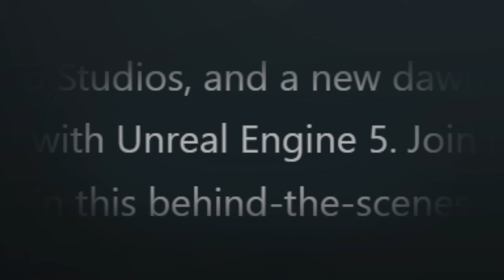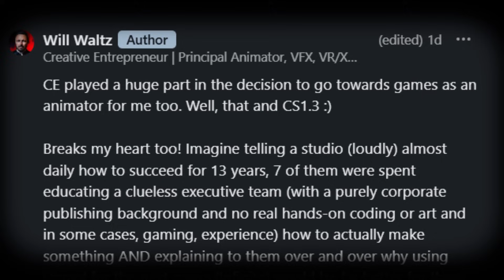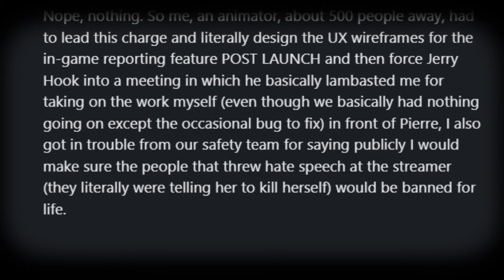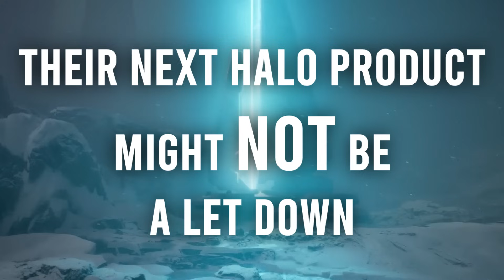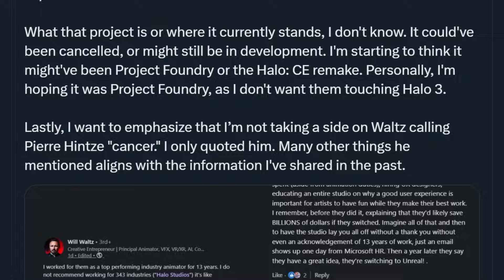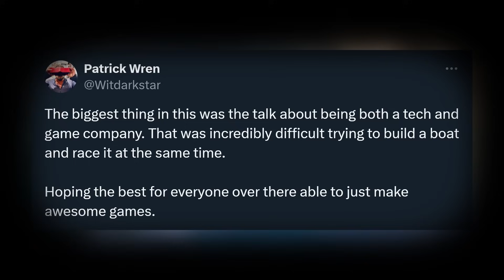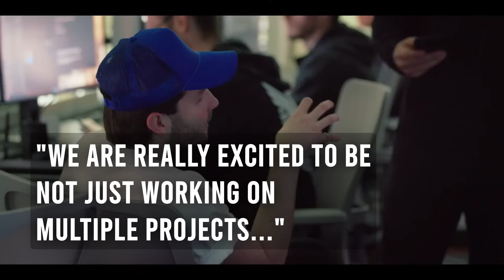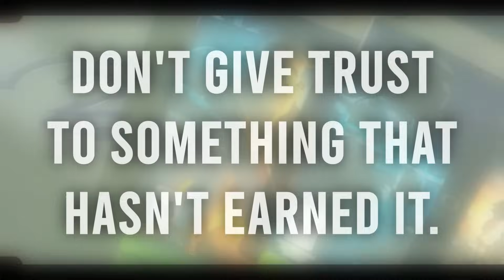Unmasking Halo Studios - DON'T BE DECEIVED!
A new dawn, but same studio for Halo.

There are still plenty of issues lurking behind the scenes with Halo. 343 Industries has rebranded as Halo Studios, but that doesn’t mean they’ve actually changed.

Don't be fooled by all the hype.

Video Layout:

0:00 - 343's Rebrand & New Engine for Halo
2:04 - Veteran Halo Developer Speaks Out
10:06 - Hailey Eira's Reaction & Insider Info
14:37 - Summary & The Concerns That Remain
19:56 - Hype, Gullibility, & Letdowns
23:45 - Don't Get Your Hopes Up